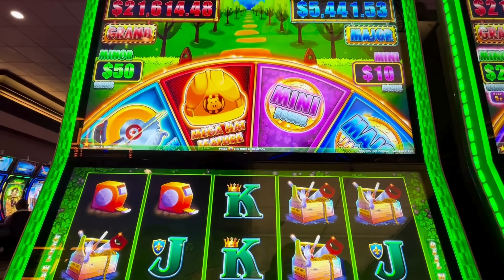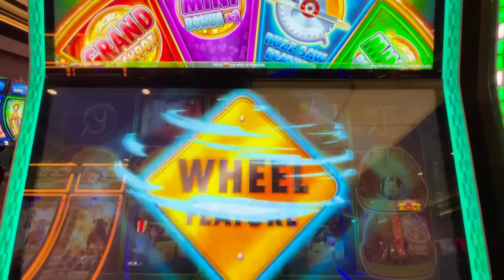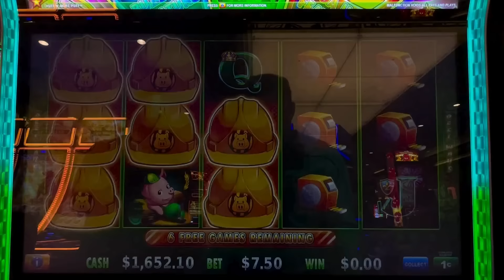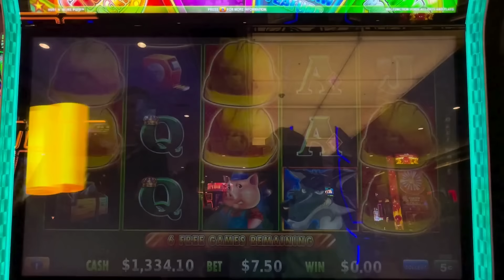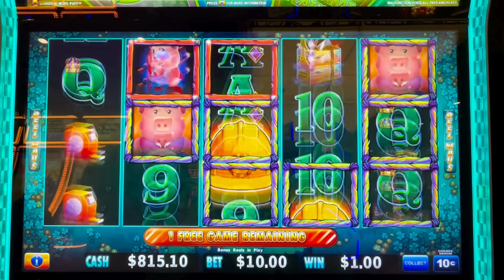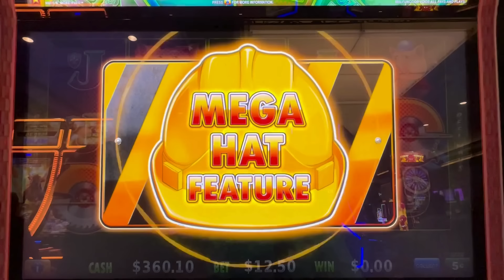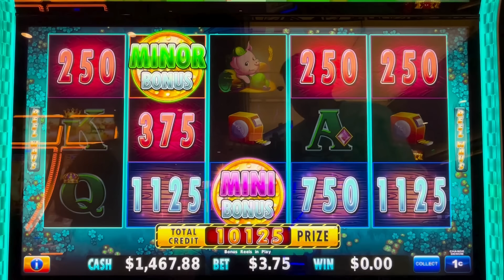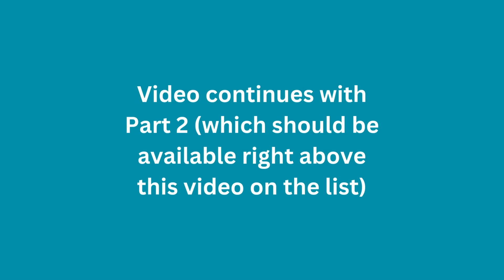GRAND JACKPOT ON Huff & More Puff slot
I was not leaving this machine until I hit a massive jackpot - over 6,900 total spins, all fast taps...super interesting way to see a day's worth of play on a slot machine in 3.5 hours (video split in two due to length).